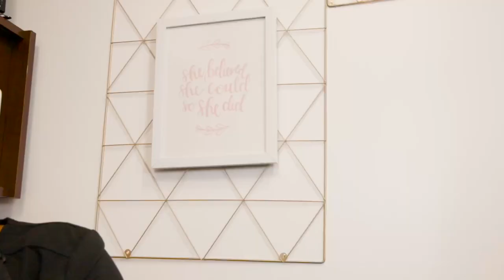Behind The Hair with Short Natural Hair Specialist Alexis Gwyn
Introducing Alexis Gwyn: Short, Natural Hair Specialist!

Alexis has a passion for learning and teaching her clients how to nurture their naturally curly hair. She provides in depth insight into different curl patterns, tight coil management, and how to utilize the right products to maintain healthy hair.

If you want to follow Alexis, here are links to all of her socials: